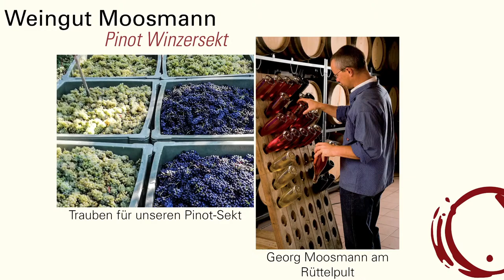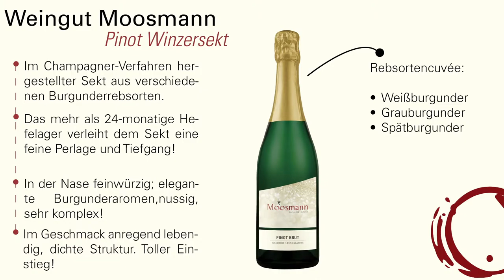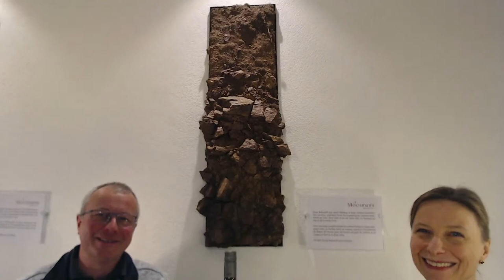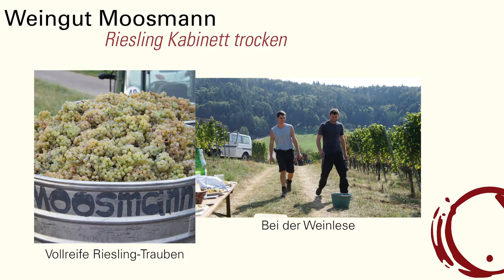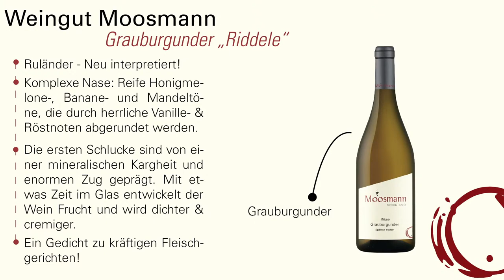Online-Weinprobe #5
Wir freuen uns auf die 5. Online-Weinprobe und einen genussvollen Abend. Pünktlich um 19.30 Uhr geht's los. Wer ungeduldig ist, darf gerne auch schon mal einen Schluck Sekt trinken ...